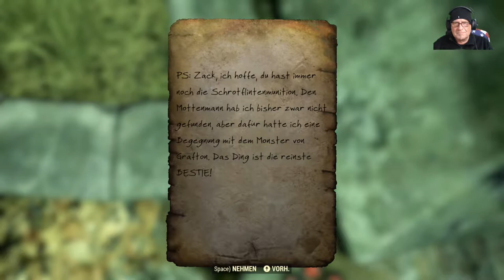Fallout 76 ☢️ #073 Kleidermotte im Museum [Multiplayer] [Facecam] [HD+]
Wir spielen gemeinsam im Coop Modus mit ViraxoLP, PSYCHODAD und natürlich Quincy6860 Fallout 76
Drei Männer kämpfen gemeinsam ums Überleben im Ödland in der Welt von Apalchia.

Zu beziehen über den Bethesda-Launcher, den ihr auf der Seite von Bethesda herunterladen könnt.

Our Future Begins
Bethesda Game Studios, die preisgekrönten Entwickler von Skyrim und Fallout
4, heißen Sie zu Fallout 76 willkommen. Bei diesem Online-Prequel ist jeder
menschliche Überlebende ein Spieler, mit dem Sie zusammenarbeiten können – oder
auch nicht –, um zu überleben. Denn die bislang größte, dynamischste Welt im
Fallout-Universum sieht sich der nuklearen Auslöschung gegenüber.
Rückeroberungstag. Wir schreiben das Jahr 2102. 25 Jahre, nachdem die
Bomben abgeworfen wurden, steigen Sie aus Ihrem Vault und erblicken zum ersten
Mal das postnukleare Amerika. Ausgewählt als Beste und Klügste dieses Landes
obliegt es Ihnen – alleine oder zusammen –, das Ödland zu erkunden, wieder
aufzubauen und gegen die größten Bedrohungen zu verteidigen.

Betreten Sie das Ödland!
Der Multiplayer zieht ein in eins der
epischsten Open-World-Rollenspiele von Bethesda Game Studios. Erschaffen Sie
Ihren eigenen Charakter anhand des allseits bekannten und beliebten
S.P.E.C.I.A.L.-Systems und gehen Sie in einem neuen wilden Ödland mit unzähligen
unerforschten Orten Ihre eigenen Wege. Ob alleine oder mit Freunden, ein neues,
einzigartiges Fallout-Abenteuer
erwartet Sie.

Multiplayer, Ego, Coop